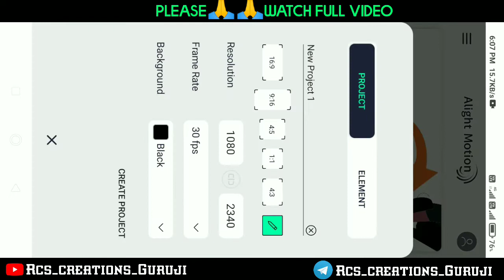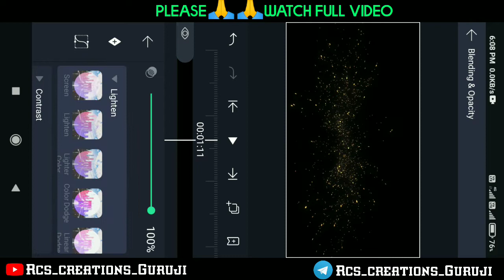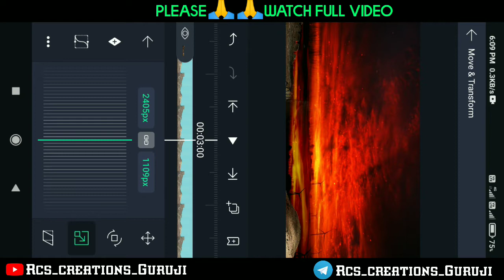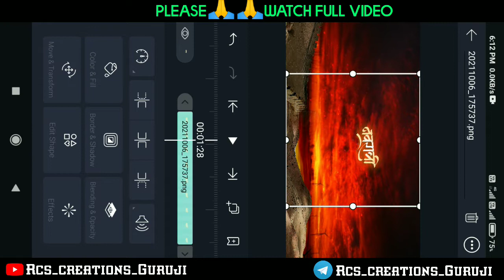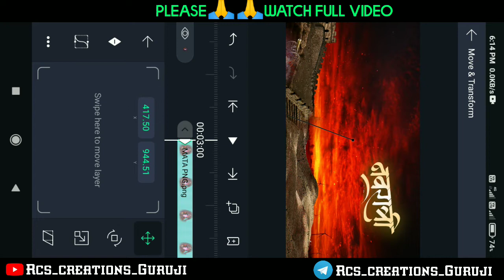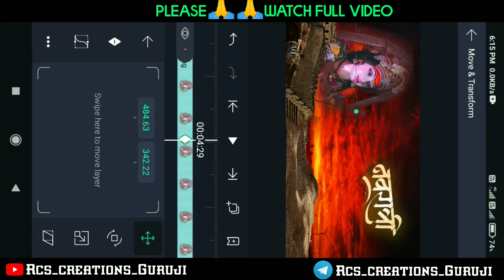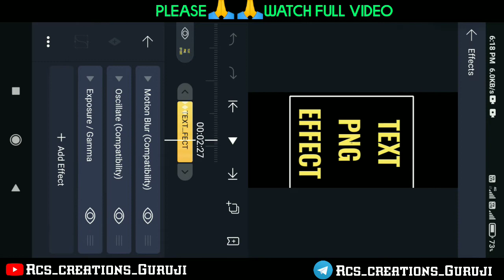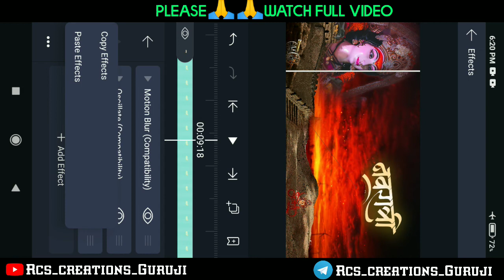3D Special Navratri Status Video Editing in Alight motion || Navratri Coming soon video editing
Hii

Navratri video editing alight motion || Navratri coming soon video editing || Maa Durga video editing || Durga pooja coming soon video editing
|| Durga pooja video editing

Navratri Special Coming Soon Video Editing
Navratri Special Coming Soon Video Editing in alight motion
Navratri Special Coming Soon Video Editing in kinemater
Navratri Video Editing in alight motion
Navratri Dj Song video Editing in alight motion
Navratri Dj Song video Editing
Navratri Dj Song whatsApp status
Navratri Dj Song status

navratri special coming soon status editing alight motion
navratri coming soon status editing
navratri coming soon 2021
navratri coming soon
navratri coming soon status video editing 3d
navratri special status video editing alight motion